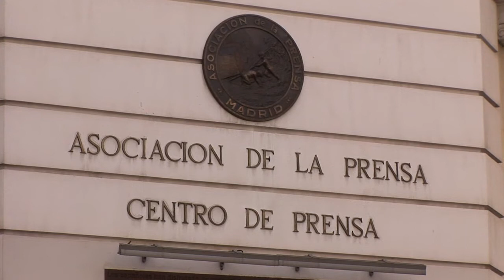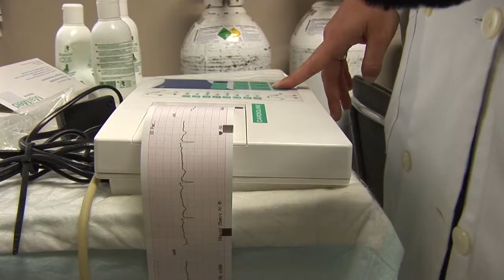El Consultorio Francos Rodríguez, referente en el Servicio Médico de la APM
El Servicio Médico de la Asociación de la Prensa de Madrid (APM) cuenta con más de 60 centros de atención primaria distribuidos por toda la comunidad autónoma, y, en su conjunto, con unos 150 médicos. El Consultorio Francos Rodríguez es el principal centro y se presenta como una de las mejores opciones para los asociados.